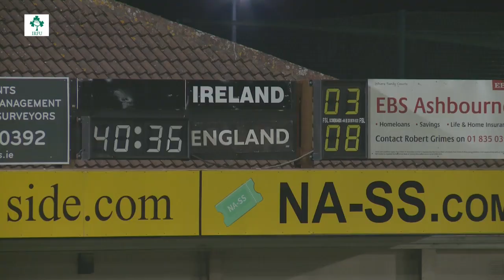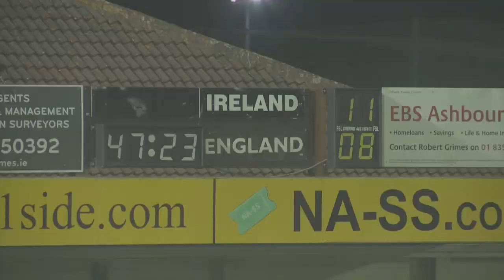Irish Rugby TV: Ireland Women v England Women Highlights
Relive the excitement and drama of Ireland's second ever win over England in the Women's RBS 6 Nations. Captain Niamh Briggs kicked a late penalty for an 11-8 victory in Ashbourne.